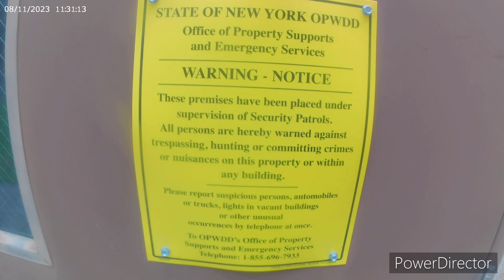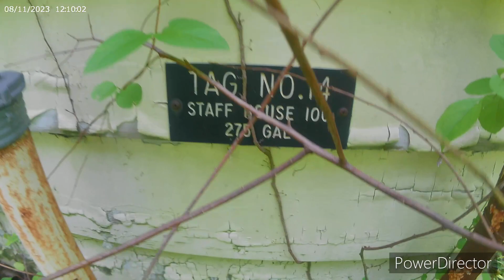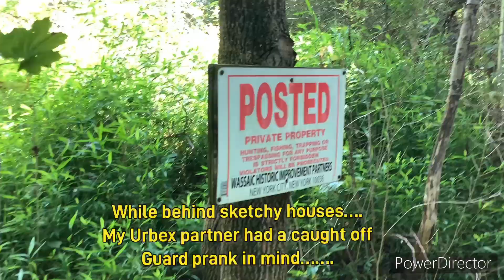Exploring An Abandoned Rehabilitation Center ​@michaelhernandez8108#fpv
All photos taken on IPad  8th Generation & Android
SLATERJ🦋©️